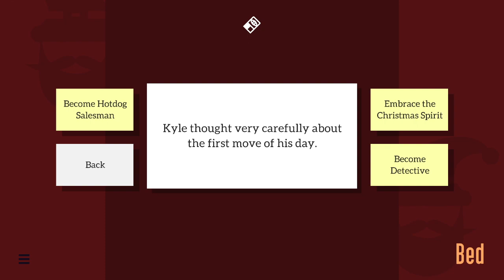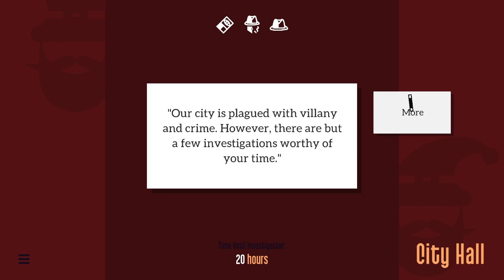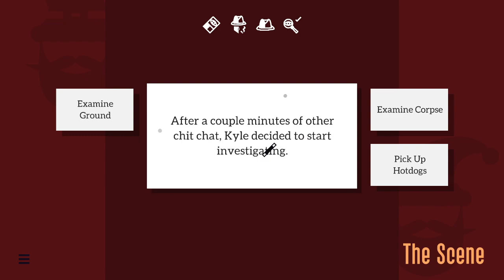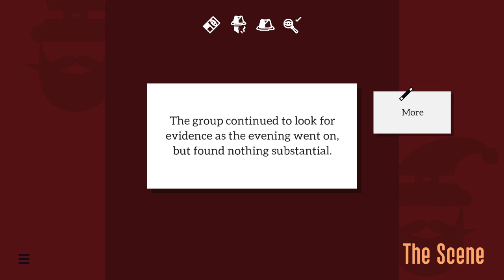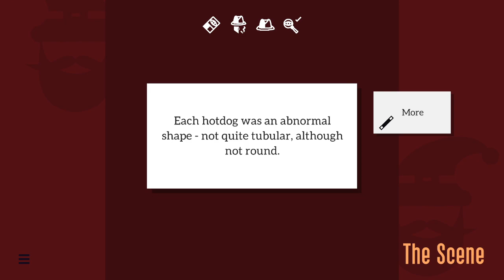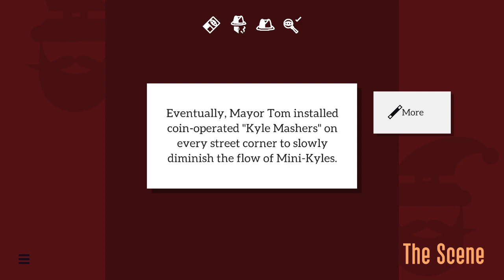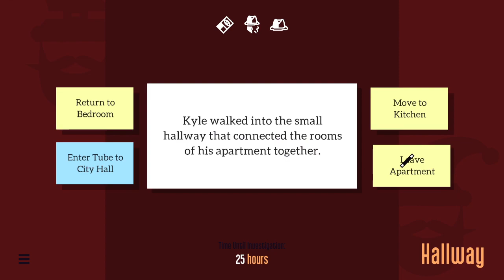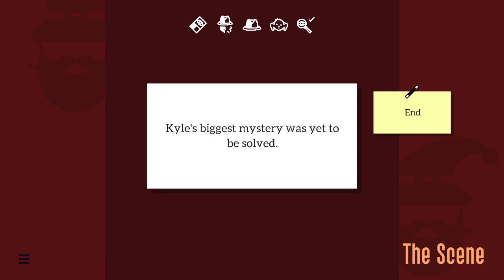DO NOT EAT THAT BEAR KYLE! Episode 10 - Kyle Is Famous (Kyle Is Detective DLC)